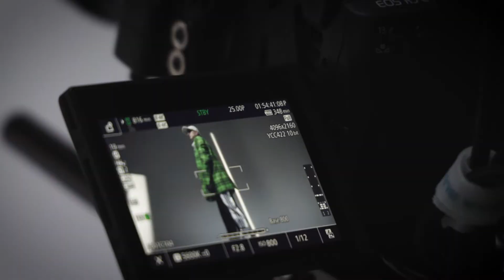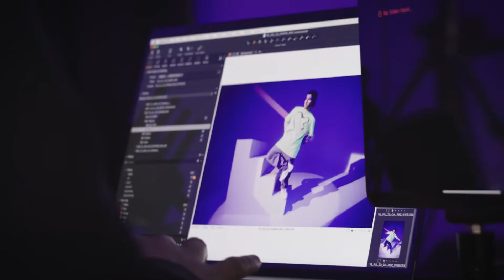Canon x Sam Wong | EOS R5 C First Impressions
Photographer and filmmaker Sam Wong has a true hybrid practice perfect for testing the capabilities of the EOS R5 C – a camera built for both worlds.
Sam used the EOS R5 C on his shoot ‘Off Balance’, a short film and series of stills exploring movement in-studio at SUNSTUDIOS Melbourne and on location on the surrounding streets, pitting the camera against fast moving, often unpredictable subjects in a changing environment where a responsive, flexible and streamlined process is critical to success.

Watch the BTS for Sam’s first impressions of the R5 C and to see how it performed